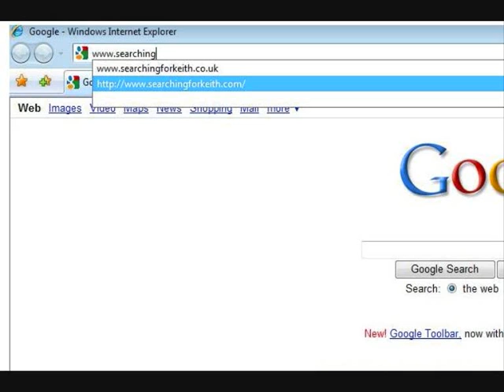Find Keith Bennett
Help Find Keith Bennett, view Winnie Johnson's official and get incontact with your ideas and views.